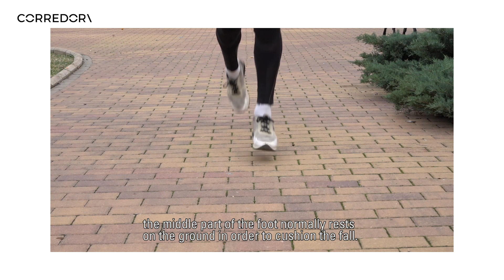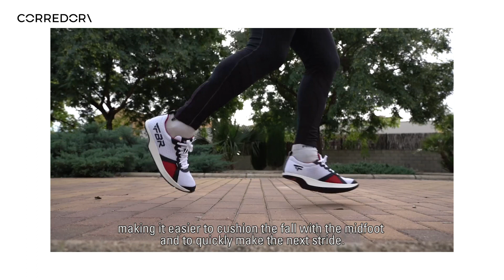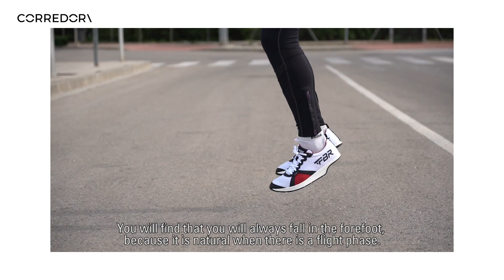Explicación del Método FBR, por Franc Beneyto (english subtitles) | CORREDOR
Dicen que son la revolución para la pisada del corredor, Franc Beneyto su creador, nos explica por qué.